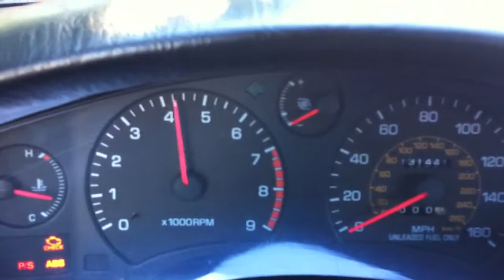1992 MR2 Turbo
My MR2 Turbo. Video before I put it in storage. Might be selling it after first of the year